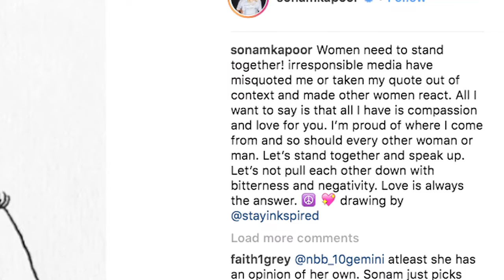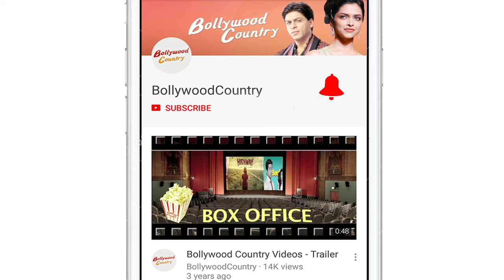Kangana-Sonam SPAT | Women need to stand together, says Sonam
A war of words erupted between contemporaries Sonam Kapoor and Kangana Rananut when the latter alleged sexual harassment against filmmaker Vikas Bahl. Sonam had reportedly said that sometimes it is difficult to take her (Kangana) seriously and soon after Kangana retaliated to her comment.